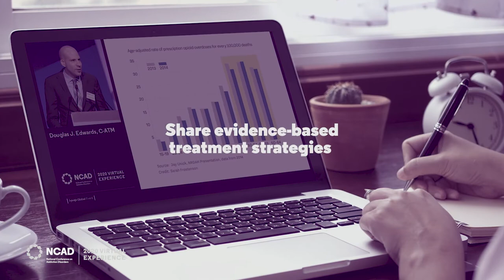NCAD 2020 Virtual Experience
4 days, 60 sessions, 5 tracks, live or on-demand for 12 months. theaddictionconference.com